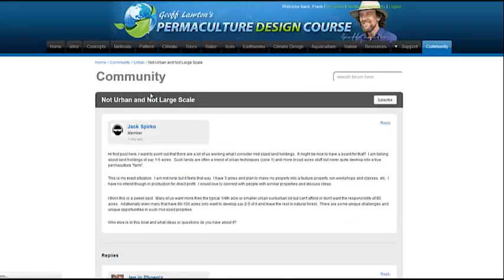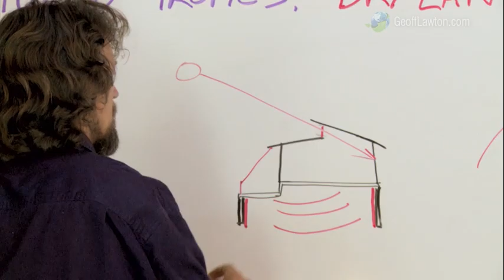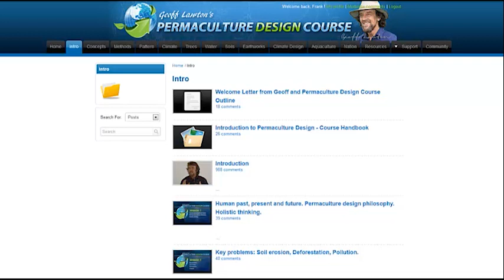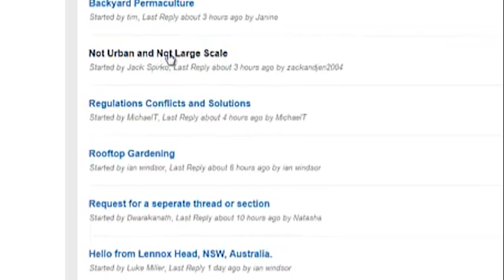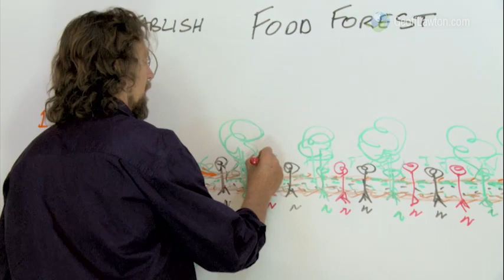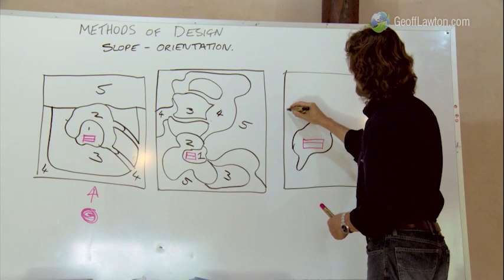Tour of Geoff Lawton's Online Permaculture Design Course and Farm!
- Last Sunday was International Permaculture Day and the launch of my new online Permaculture Course. We had a lot of people visit my farm on Sunday and a lot of people decided to do an online course with me. In fact some of them turned up to meet me. Check out this video of the farm tour and get a sneak peek at what's going on inside my new course. We have already had over 1500 comments from people doing the course and watching all the videos and commenting how much they love it.